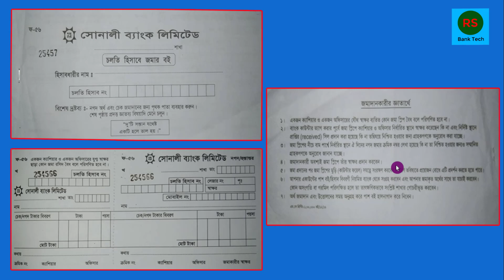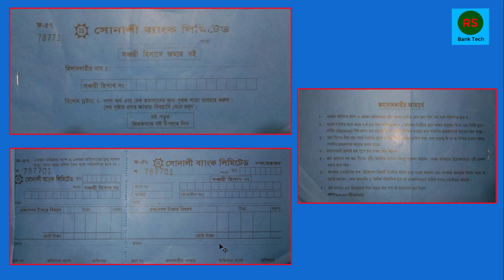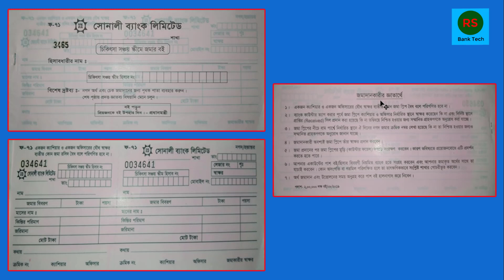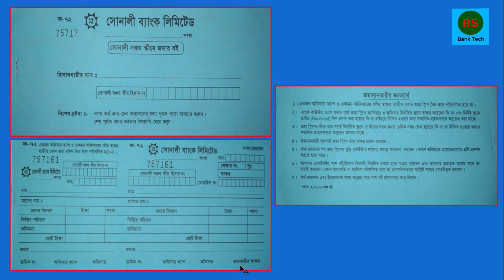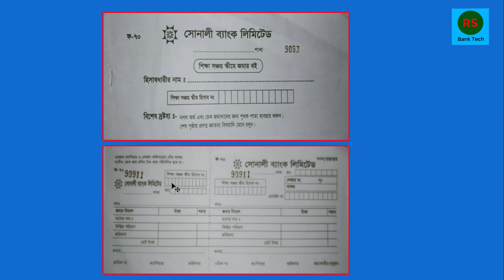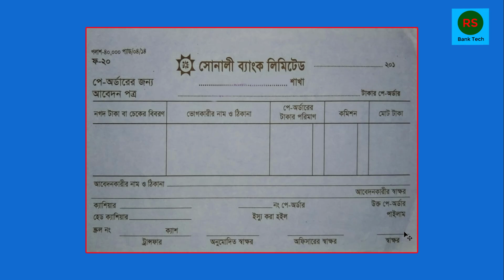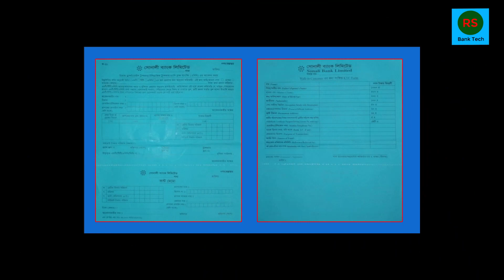সোনালী ব্যাংকের জমা ভাউচার লেখার ও চেনার উপায়। How to write sonali bank deposit slip|voucher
Rsbanktech,সোনালী ব্যাংকের জমা ভাউচার লেখার ও চেনার উপায়। How to write sonali bank deposit slip|voucher.